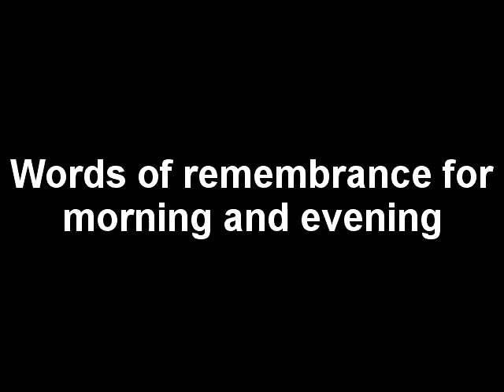Words of remembrance for morning and evening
I seek the forgiveness of Allah and repent to Him. (Recite one hundred times in Arabic during the day .)